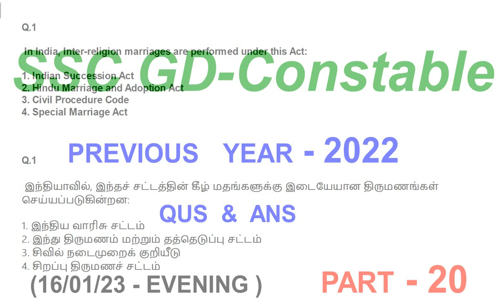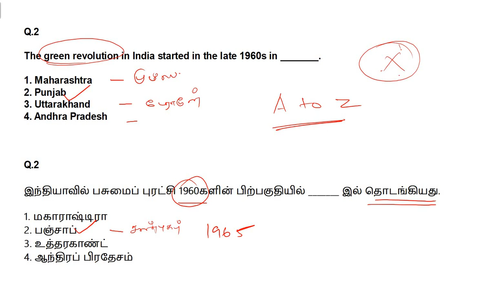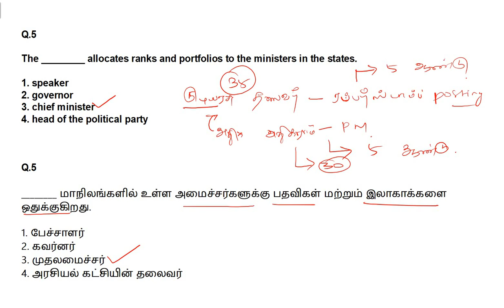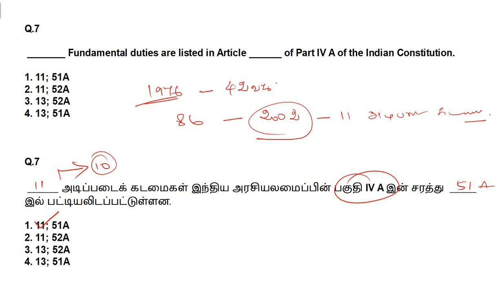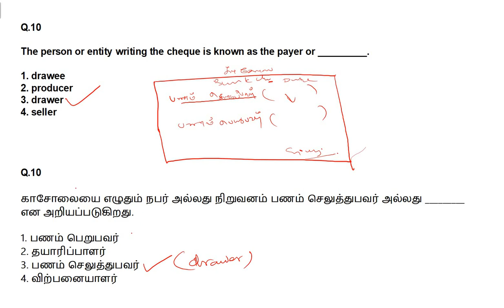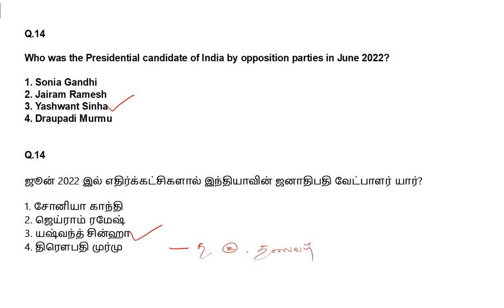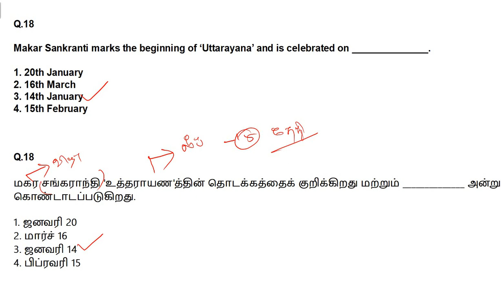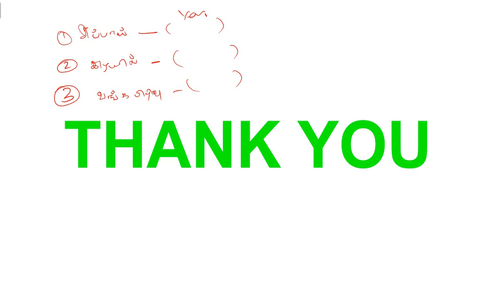SSC GD 2024 - GK SERIES 20 | முந்தைய ஆண்டு கேட்கப்பட்ட வினாக்கள் | FREE PRACTICE SEREIS IN TAMIL